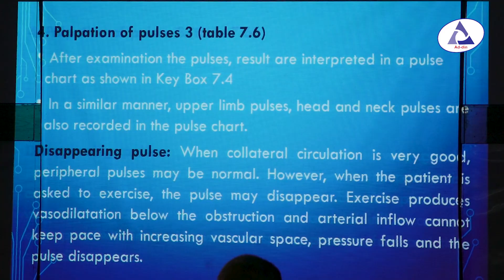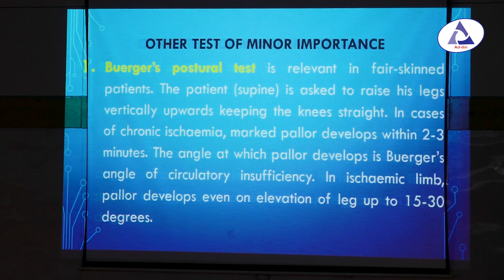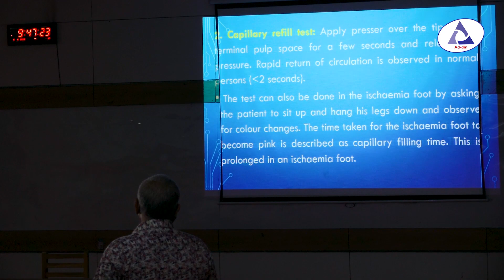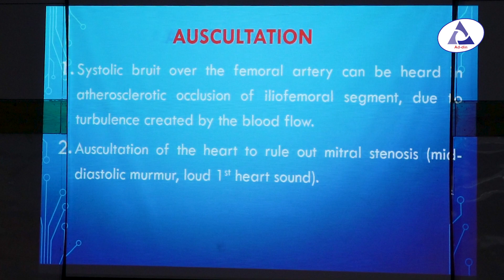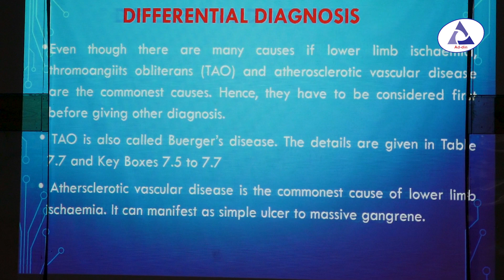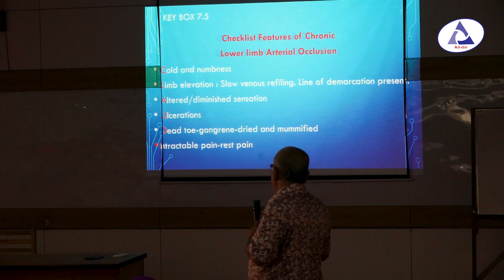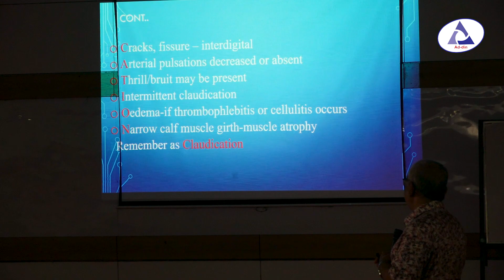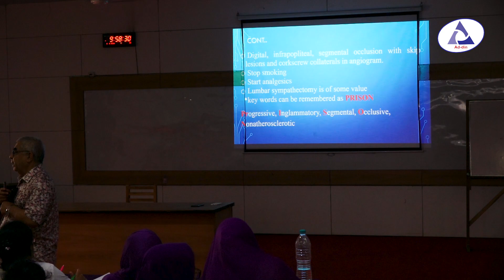Lower Limb Ischaemia, Part-5 II Prof. Dr. S. M. Abu Ahsan II Dept. of Surgery II ASWMC II